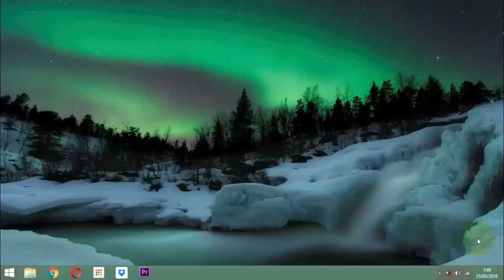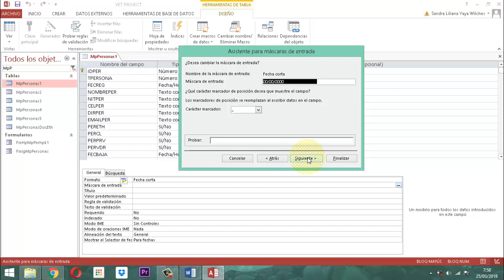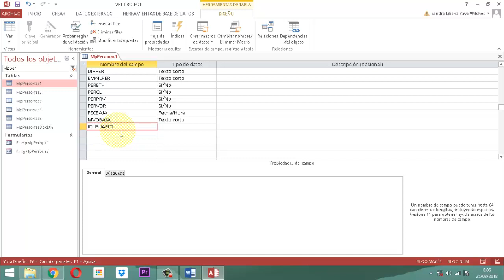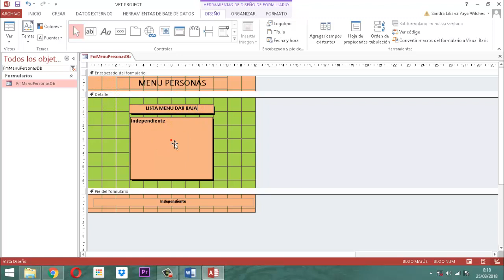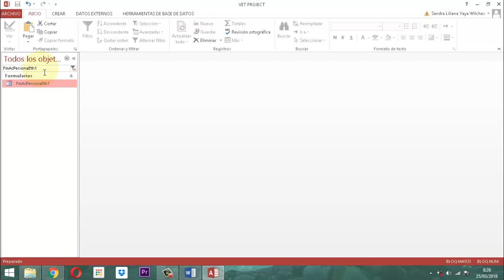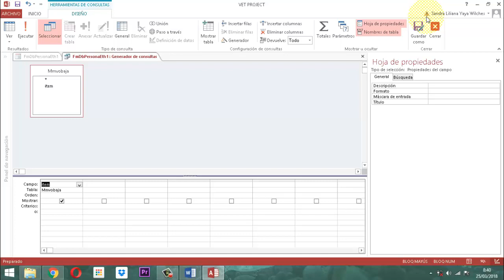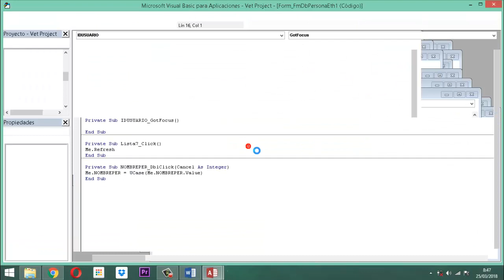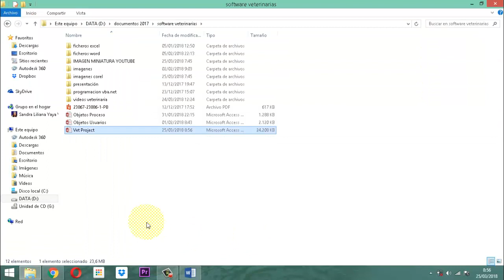Vet Project 071 Módulo Personas DB ETH 1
Proceso para dar baja persona equipo talento humano base de datos relacional vet project del proyecto veterinario.